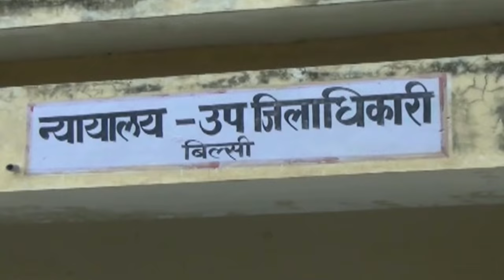MERA NETA | BILSI | UP 2017 | MUSARRAT ALI BITTAN | Uttar Pradesh Elections 2017 | BOOM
Uttar Pradesh goes to polls on March 11, 2017. Watch sitting candidates defend their performance and the response from the residents on how they rate their MLA